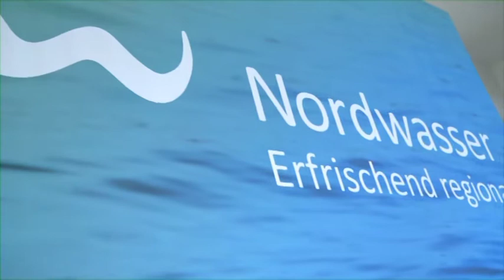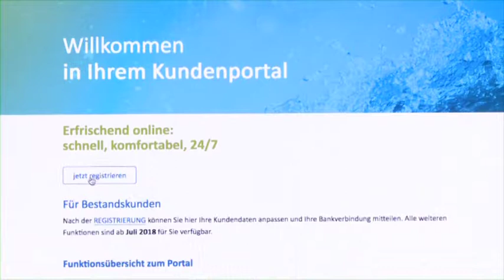Noch 100 Tage: Rostocker Nordwasser übernimmt Wasser- und Abwasserbewirtschaftung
Rostock ist für die Rekommunalisierung der Wasserversorgung gerüstet: Ab 1. Juli wird Rostocks Wasserwirtschaft wieder in kommunaler Hand sein. Die Nordwasser GmbH wird die Wasserversorgung und Abwasserentsorgung vom privaten Betreiber Eurawasser übernehmen. Auf einer Pressekonferenz zeigte sich die Nordwasser-Geschäftsführung zuversichtlich, dass die letzten Hürden gemeistert werden und auch die Personalübernahme gelingt.